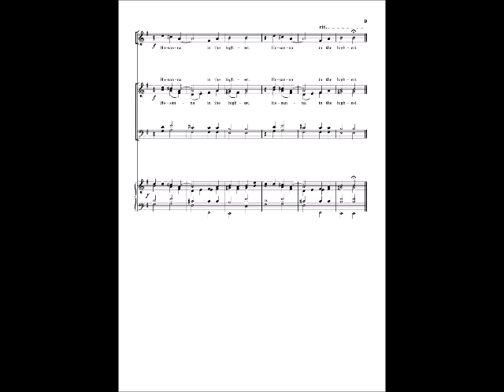Mass of St. Euddogwy (Bibey) - Sanctus + Piano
Mass of St. Euddogwy (James Bibey) - Sanctus. This Mass was written for St. Joseph's Church, Cardiff.

Piano: James Bibey